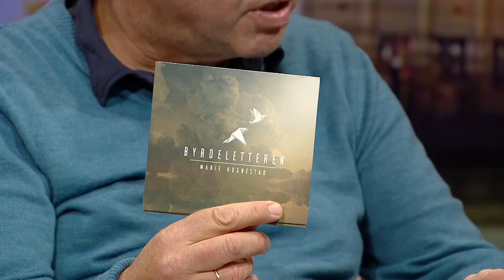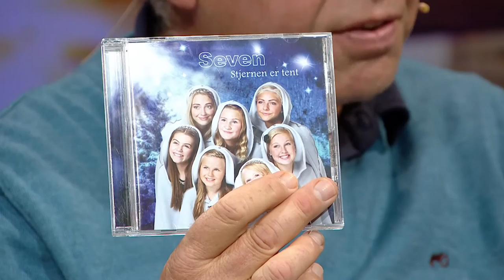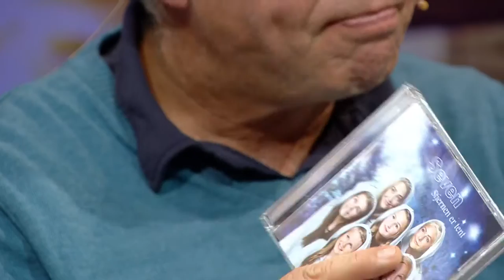Studio Direkte: (30.10.2015)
Studio Direkte: 30. oktober 2015

Vert: Svein Johnsen